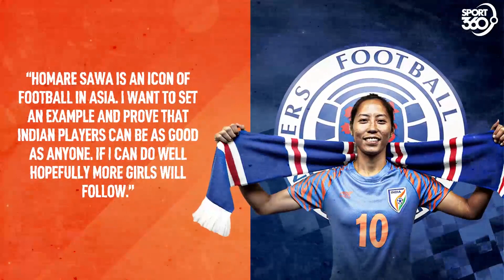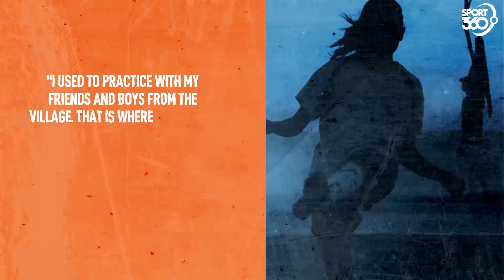The Rangers footballer putting India on the map in Great Britain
How Bala Devi's move to Rangers lights path that may lead to Women's World Cup.